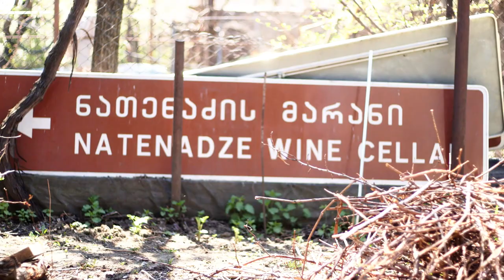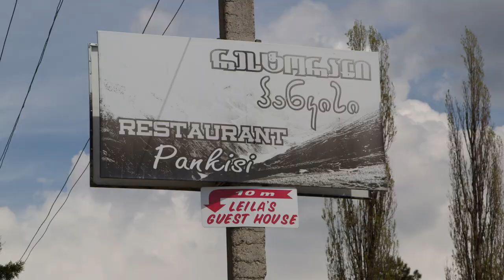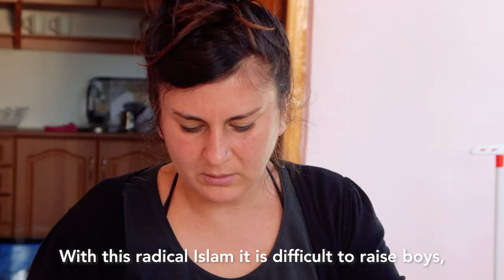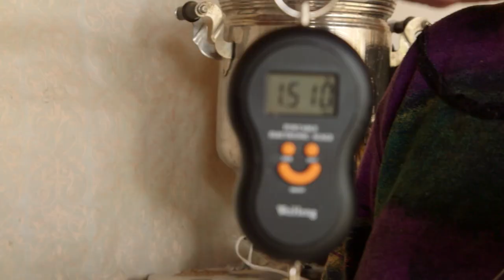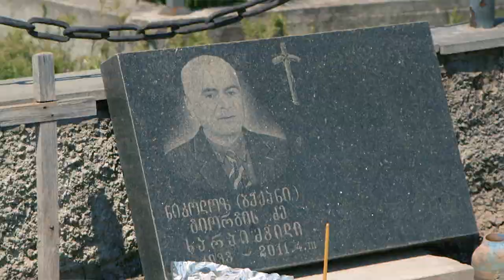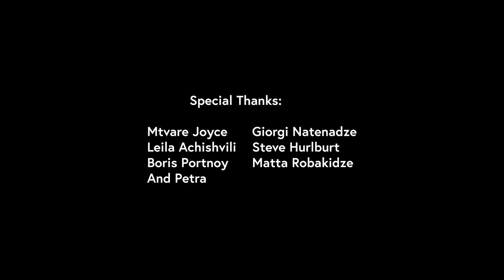WHETSTONE PRESENTS: WILD GRAPES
Whetstone Founder Stephen Satterfield visits the Republic of Georgia, the cradle of wine, to explore its origins and the ways in which it continues to permeated the culture today.